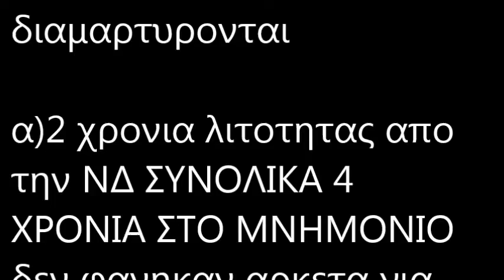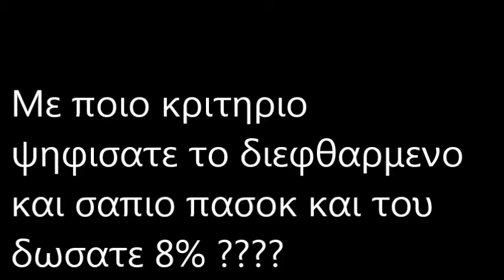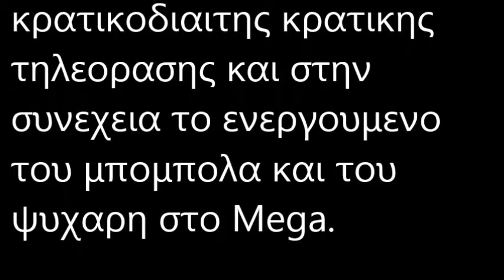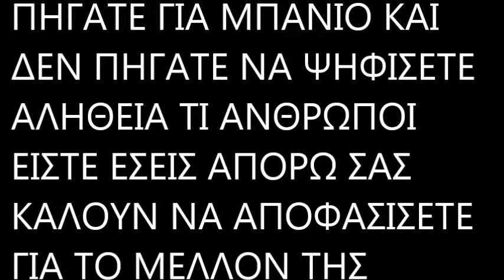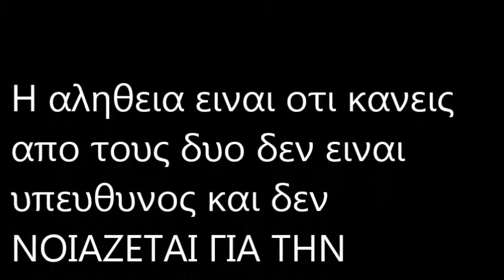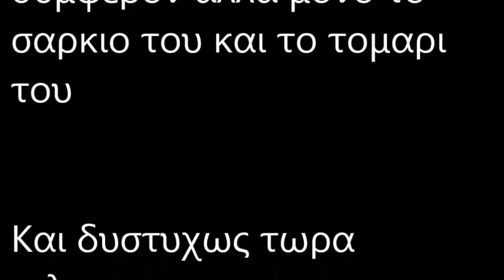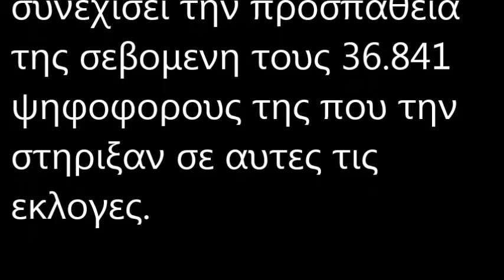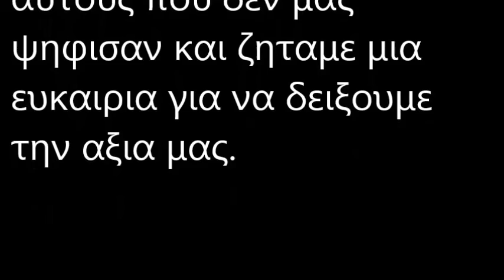Συμπερασματα απο τις Ευρωεκλογες της 25 Μαιου 2014